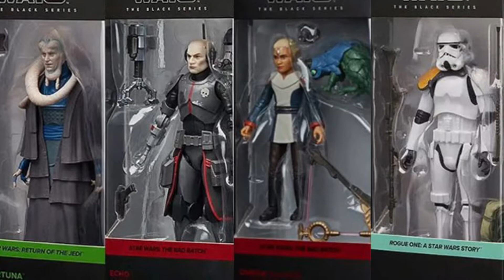Hasbro’s 1027 event reveals. Little reveals with more unneeded interviews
Late video on the event we just passed and what potential figures we can see